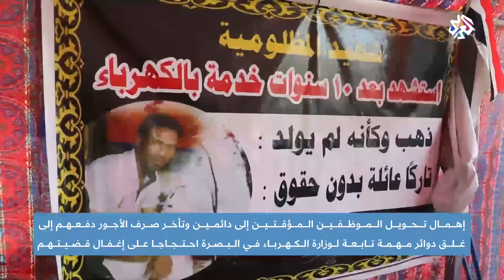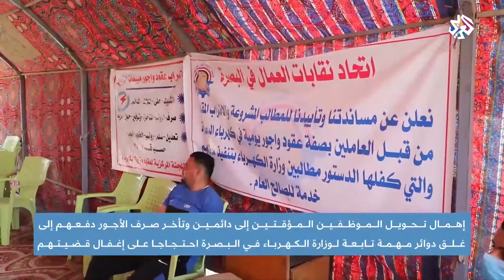العراق .. غلق دوائر في وزارة الكهرباء في نطاق احتجاجات عمالية │ أخبار العربي